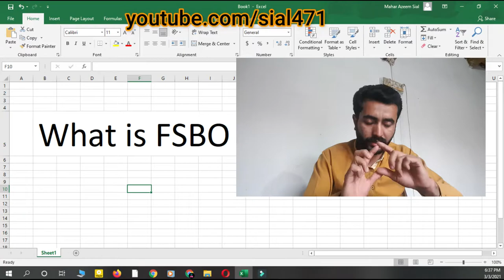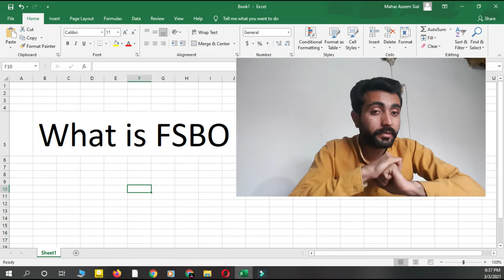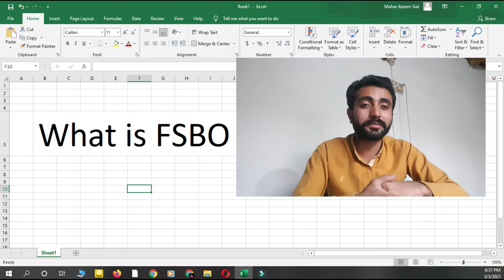What is FSBO in Real Estate of USA || Real Estate training basics URDU/HINDI || Learn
In this video I'll tell you about FSBO (for sale by owner) that what is the meaning of FSBO. Keep watching my videos for learn freelancing.